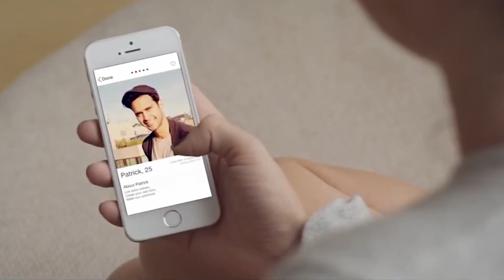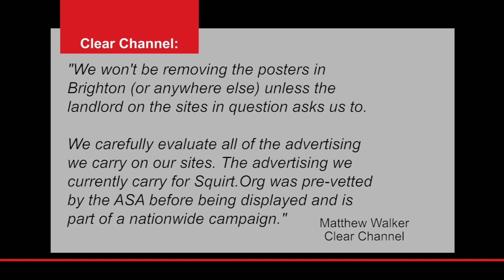Controversial 'Squirt' Ad is not removed from Brighton bus stops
Now a controversial advert for a dating website has been popping up all over the UK.

Other parts the country like Cardiff have removed the poster following complaints, but it still remains in bus stops across Brighton.

Latest TV's Holly Keogh reports